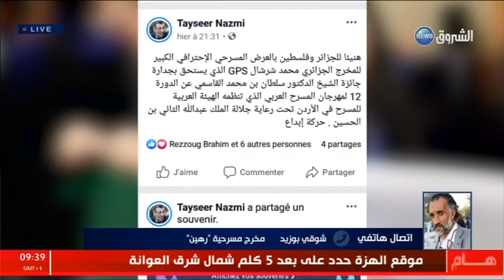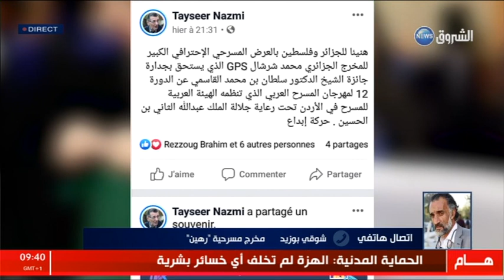الشروق مورنينغ : المسرح ..ضرورة مهملة